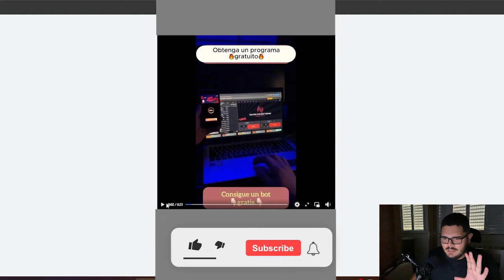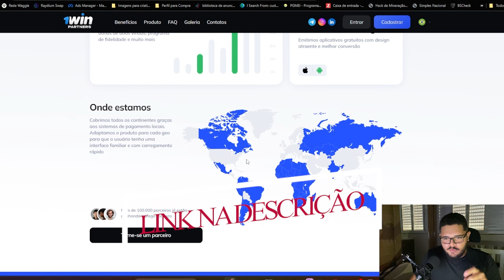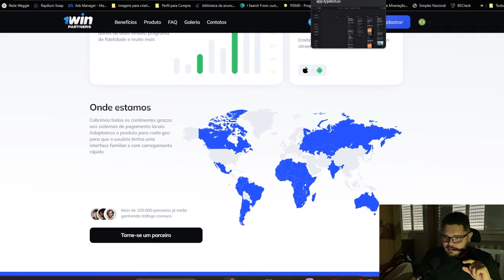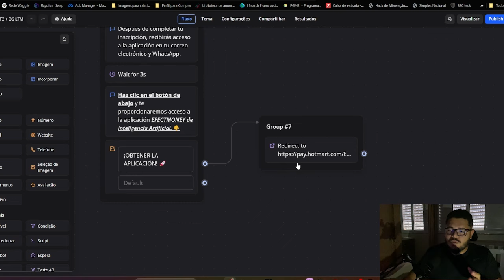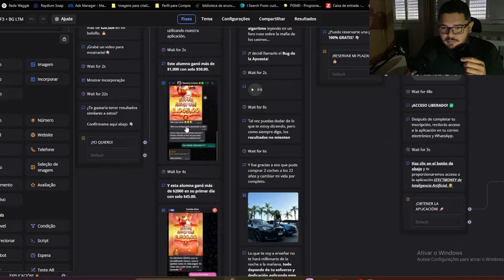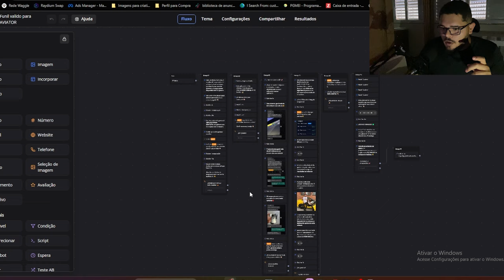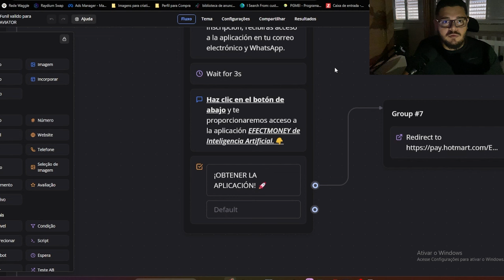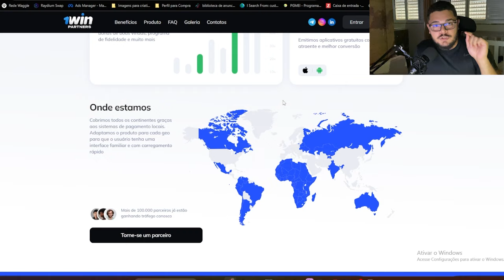4 PASSOS PARA COMEÇAR NO IGAMING | COMO COMEÇAR [ IGAMING ] | Guilherme Rodrigues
Neste vídeo, vou lhe mostrar 4 passos pra você iniciar no IGAMING e ter SUCESSO, assista até o final e deixe suas duvidas e feedback do conteúdo, conto com sua colaboração ;)

[👉 LINKS IMPORTANTES 👈]

Quer ter uma conta de agência do Facebook que nunca cai?

Qualquer duvida deixa aqui nos comentários!

Gasta $100, recebe bônus $100

Gasta $500, recebe $500 de bônus

Gasta $1.500 e recebe $1.500

Valores em Dolares.